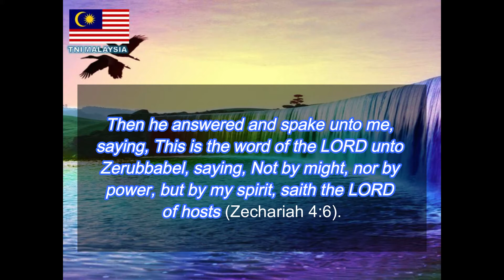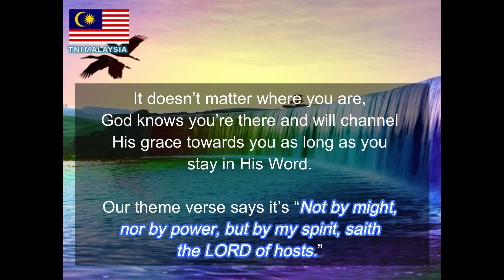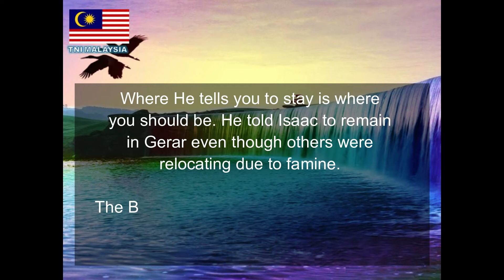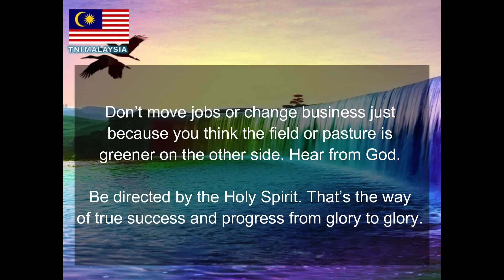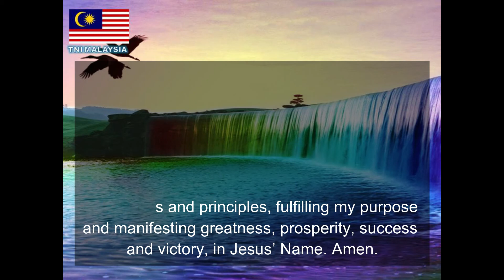08 JULY 2020 RHAPSODY OF REALITIES : HE KNOWS WHERE YOU ARE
FOLLOW or ADD US ON :
1) Instagram account